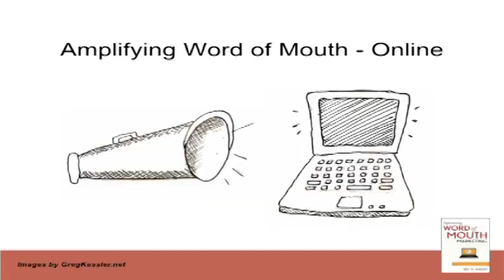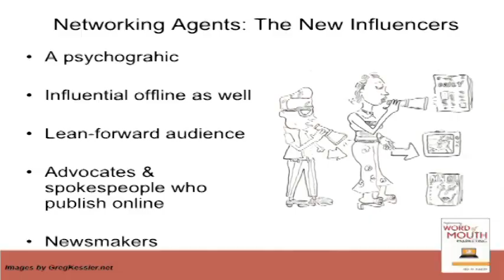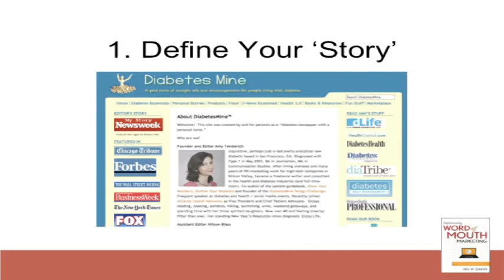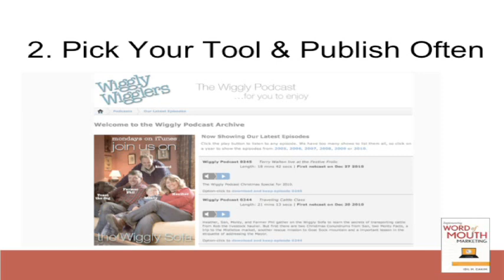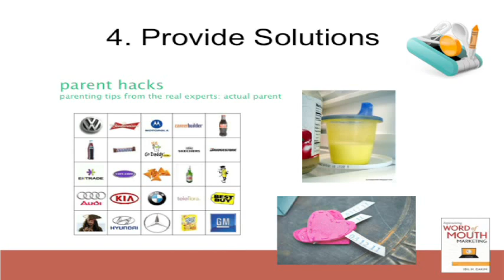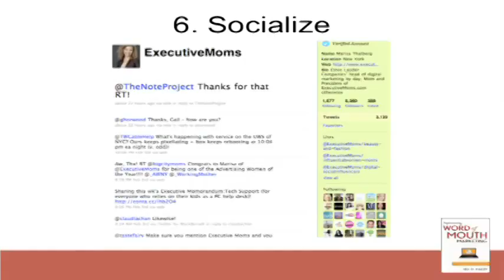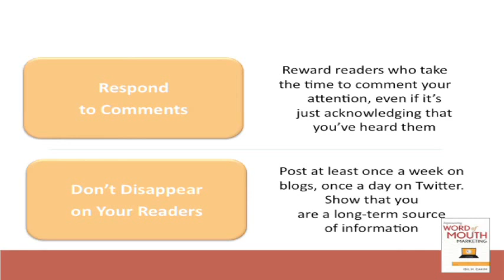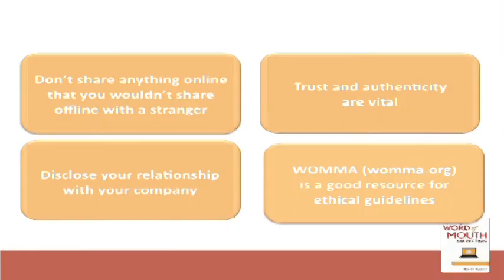İdil Çakım | Expanding your Brand with Social Media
Expanding your Brand with Social Media with İdil Çakım

It’s never too late the wade into the world of social media and expand the reach of your message. Online media and word of mouth marketing expert Idil Cakim introduces us to best practices and a method for building our online profile beyond a Facebook page, meeting online influencers and making meaningful connections.
Idil Cakim is a Senior Vice President of Interactive Media in GolinHarris's Dialogue Group. She specializes in social media and word of mouth communications and works with clients from a wide array of industries. She is the author of the book Implementing Word of Mouth Marketing: Online Strategies to Identify Influencers, Craft Stories and Draw Customers (Wiley, 2010).
|TurkishWIN | Length 19:04| Filmed in the USA February 2011

About This Video: In this video, TurkishWIN presents another inspiring video with İdil Çakım! Hope you enjoy this video!